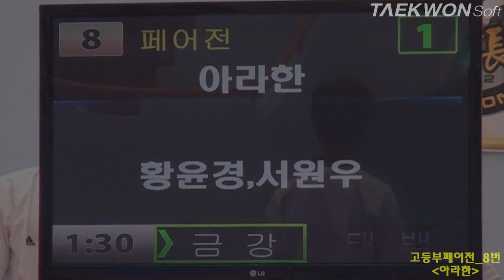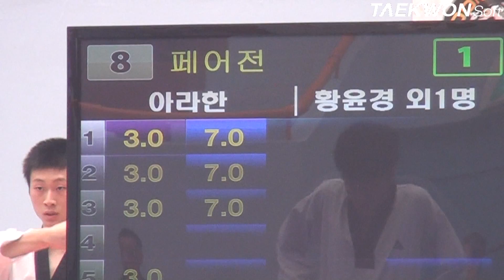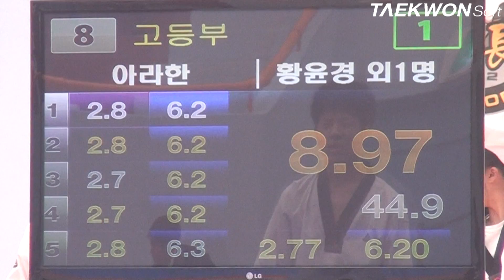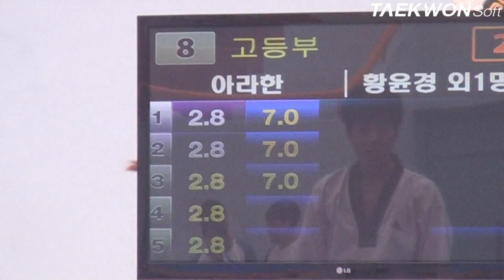제3회 상지대학교총장배 고등부페어전_8번 아라한